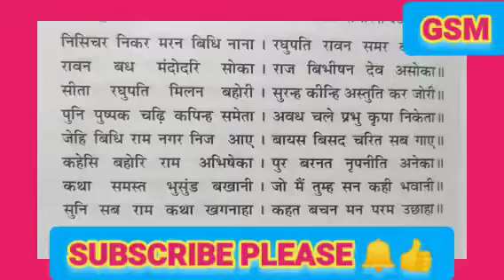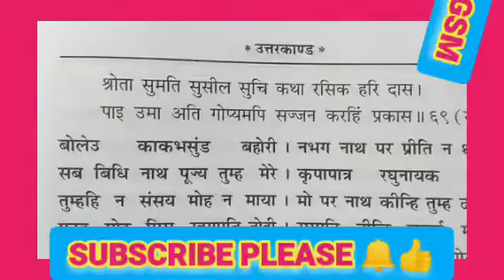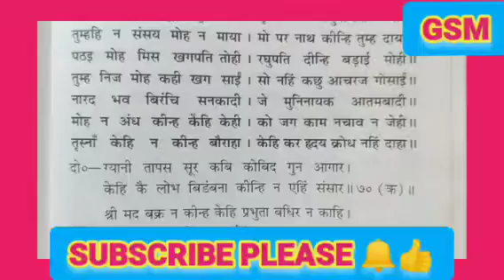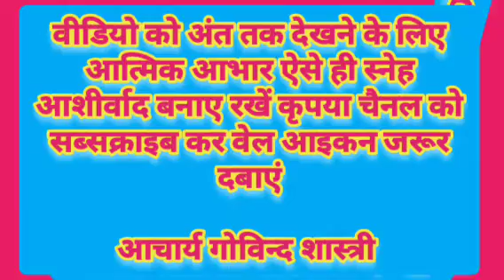सीता रघुपति मिलन बहोरी, सुरन्ह किन्ही अस्तुति कर जोरी !!श्री मदरामचरित मानस!! आचार्य गोविन्दशास्त्री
प्रतिदिन की भांति आज भी गोस्वामी तुलसीदास जी द्वारा रचित श्रीमद् रामचरितमानस की सप्तम सोपान उत्तर काण्ड का पाठ संपन्न हुआ
@रामबाण औषधि - Rambaan Aushadhi  @जय श्री राम  @राम भक्त  @धरती पर अवतार संत रामपाल जी महाराज  @रामायण पढ़ना सीखे।  @सम्पूर्ण रामायण  @बागेश्वर बालाजी महाराज  @बालाजी की कृपा  @बालाजी जाधव  @बागेश्वर बालाजी महाराज  @बागेश्वर दास अंशुल  @Bageshwar Dham बागेश्वर धाम  @बागेश्वर धाम कि.जय  @जय बागेश्वर धाम  @बागेश्वर dd  @बागेश्वर धाम MP 16  @बागेश्वर महाराज जी  @श्री श्री 1008 बागेश्वर धाम सरकार🕉️🙏  @बागेश्वर सरकार का चैला🕉  @बागेश्वर महाराज जी  @Jagadguru Rambhadracharya  @Pujya Rajan Jee  @Devendra Pathak  @Pujya Prembhushanji Maharaj  @Pujya Prembhushanji Maharaj  @Pujya Krishnapriya Ji  @balaji sarkar 200 k  @Balaji sarkar  @Worldwide Records Bhojpuri  @Bageshwar Dham Sarkar  @Bageshwar Dham Bhakat  @Bageshwardham fan  @jai bageshwar dham  @Bageshwardham mahima  @🚩 Bageshwar Dham balaji  @Dancer Sanatan  @सत्य सनातन Satya Sanatan  @Sanatan Patrika  @Rishi Shukla ( gurudev )  @Rishi Shukla  @Rashtrahit  @Pradeep Mishra Ramayan Bhajan  @Brajbhushan Markandey  @Govind SuryaM  @Worldwide Records Bhojpuri  @Wave Music Bhojpuri  @Bhakti Geet (भक्ति गीत)  @NK Bhakti  @T-Series Bhakti Sagar  @Sonotek Bhakti  @Wave Music Bhakti  @Dr. Vivek Bindra: Motivational Speaker